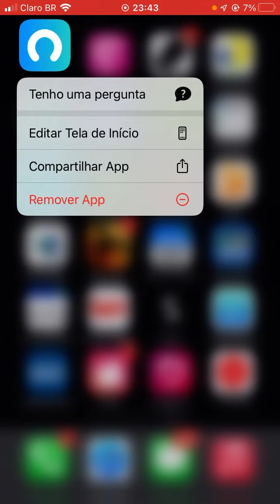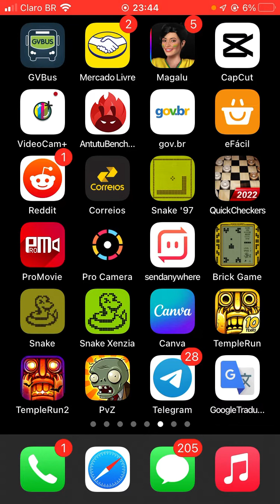Como baixar app da Neon no iPhone iOS